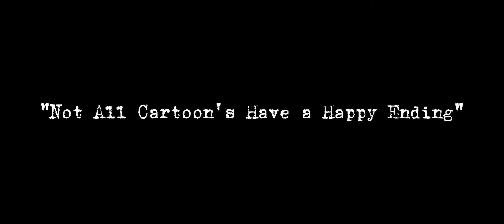Trypophobia Meme Waring : Flashing Lights